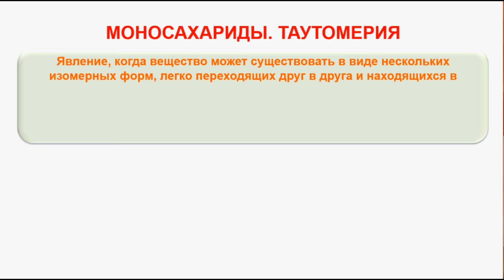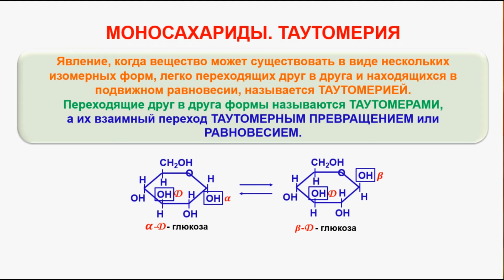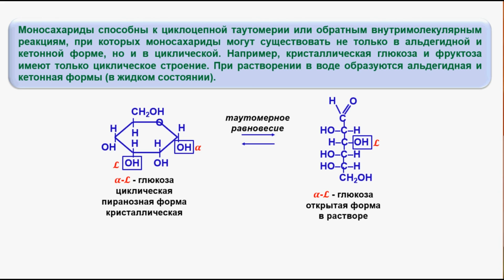№ 130. Органическая химия. Тема 21. Углеводы. Часть 4. Моносахариды. Таутомерия